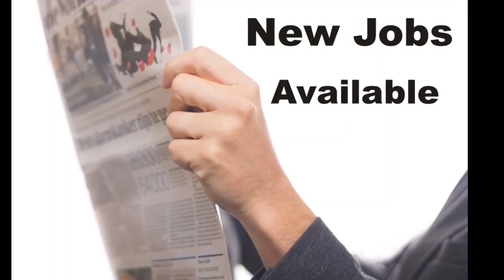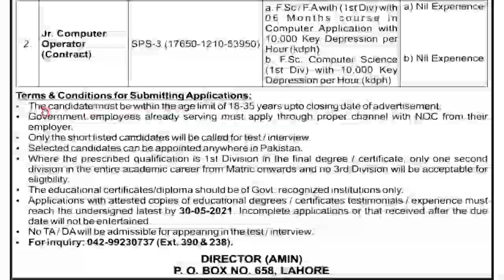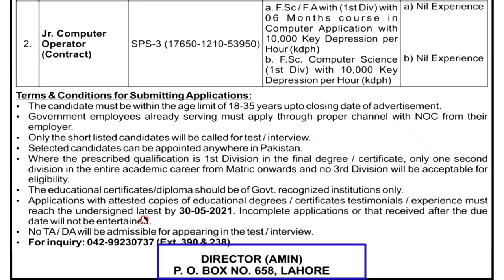Atomic Energy PO Box 658 Jobs 2021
Pakistan Atomic Energy Commission PAEC Announced Best Jobs For All Pakistani. There Are Junior Assistant-1 (Admin / Store) and Junior Computer Operator Jobs Available. No Experience Required For these jobs. if You have full fill requirements then must apply here.

Apply Before 30 May 2021